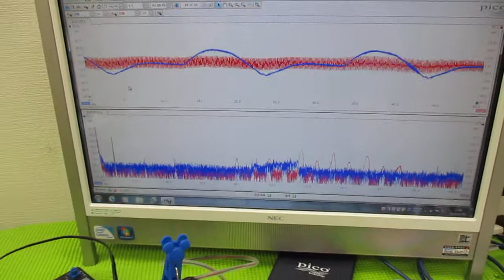メガヘルツの超音波発振制御プローブを利用した実験動画 ultrasonic-labo